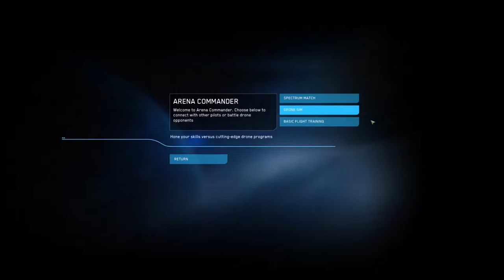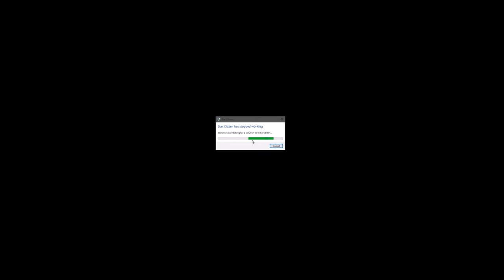Star Citizen Alpha showcase by sondrex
Star citizen is probably going to be one of the next awesome games, so here's a showcase of the alpha(The game is AWESOME so far).